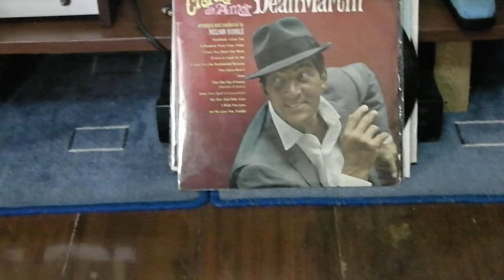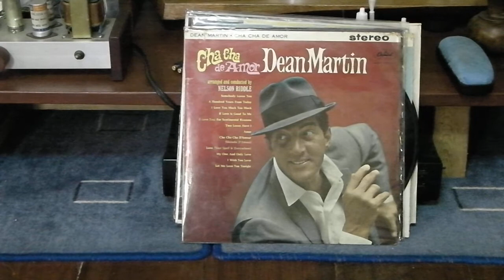Cha Cha de Amor via No Box Spk + Sharp tweeter